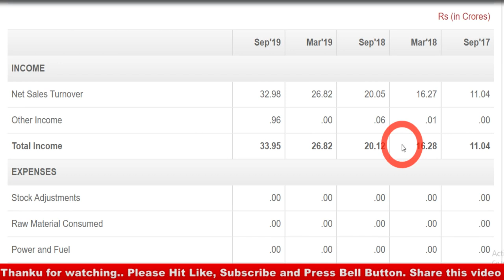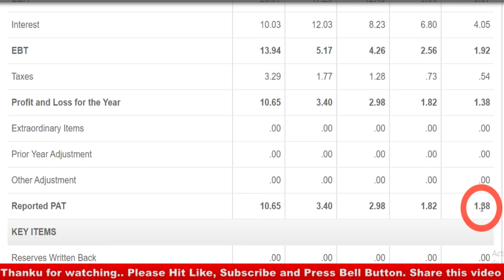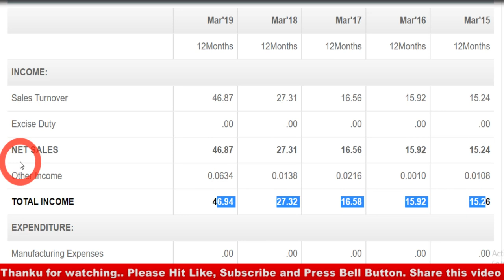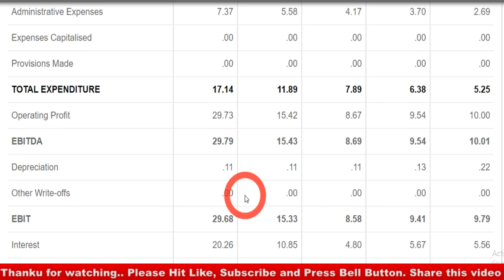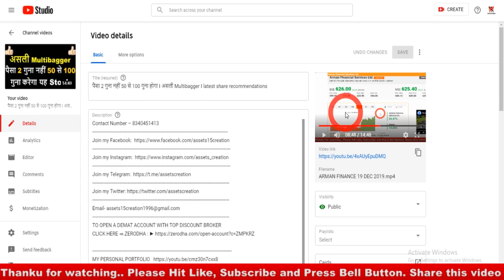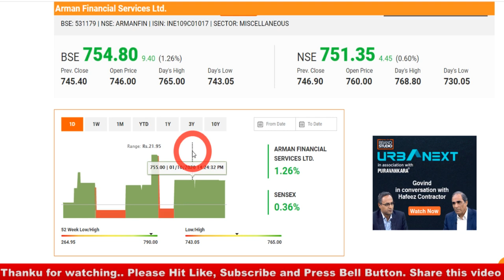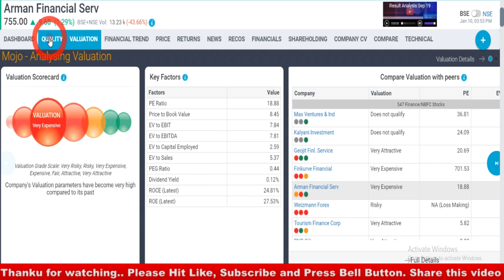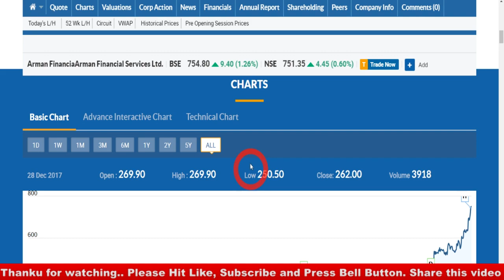शेयर एक हीरा है 2020 में आप के लिए खरीद के रख लो -खोने को कुछ भी नहीं -पाने को सब कुछ है MULTIBAGGER